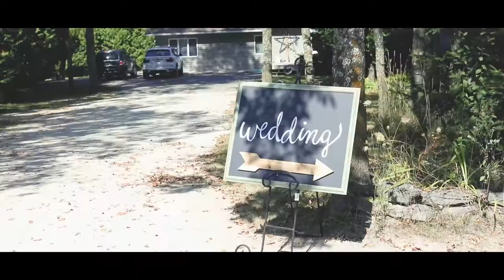Brian+Karin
A Door County Wedding!